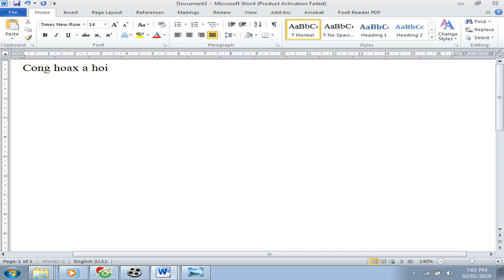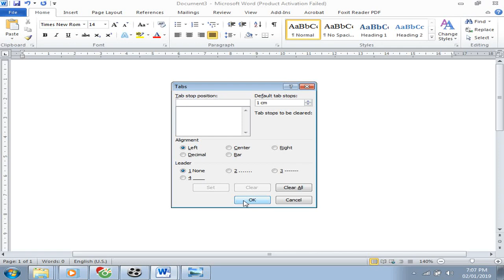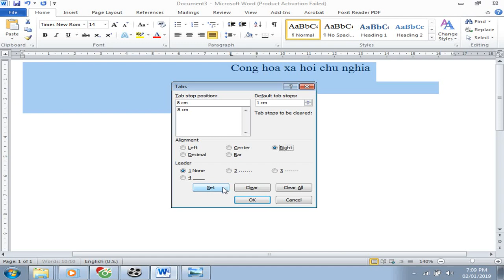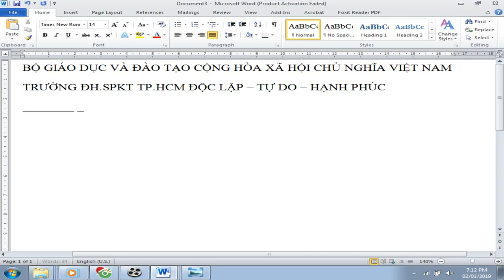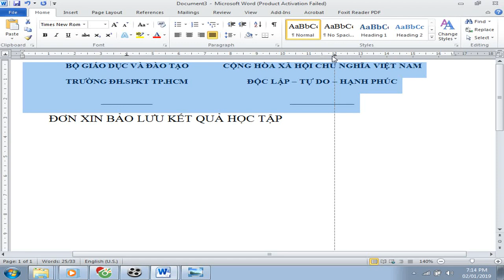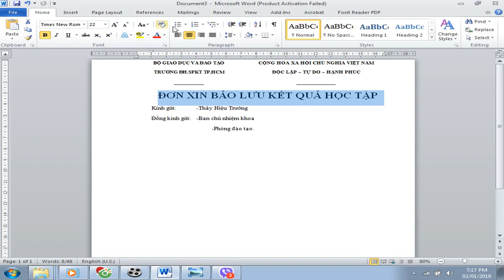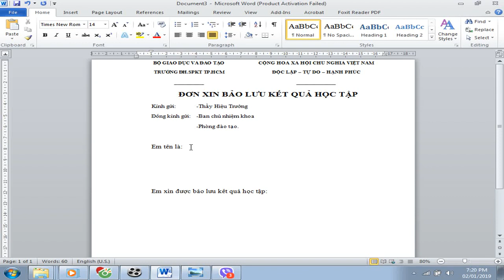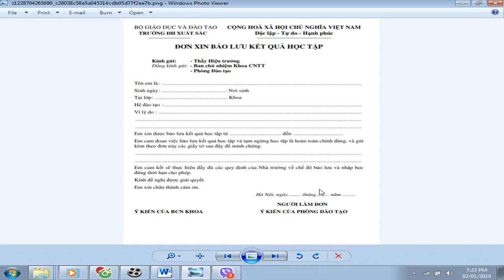Tab định dạng Tab trong văn bản hành chính